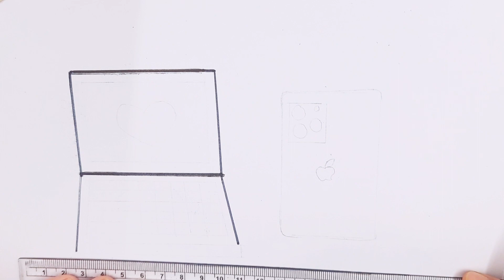Laptop and iPhone drawing, colouring and painting for kids and Toddlers.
How to draw a laptop.
How to draw an iPhone.